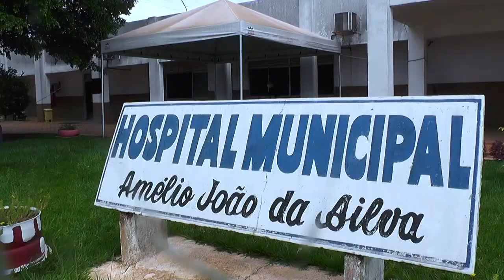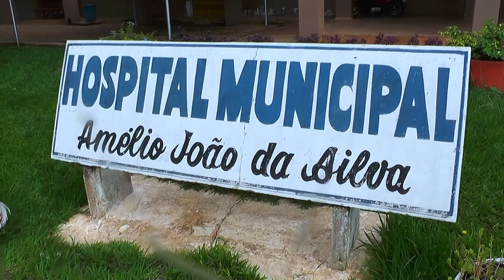Médico Obstetra Sérgio Pacheco é encontrado morto dentro do carro, em Rolim de Moura